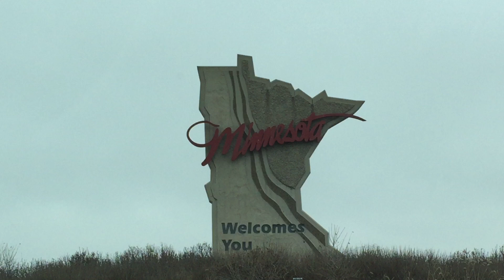48 States - Ep. 19: Welcome to Minnesota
3rd state of the day and it’s only 10 o’ clock. Welcome to Minnesota